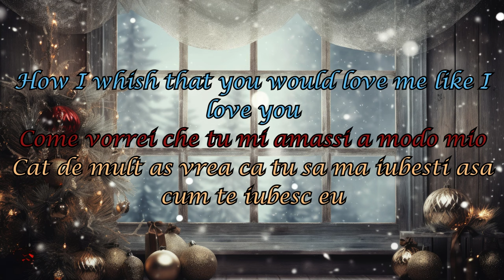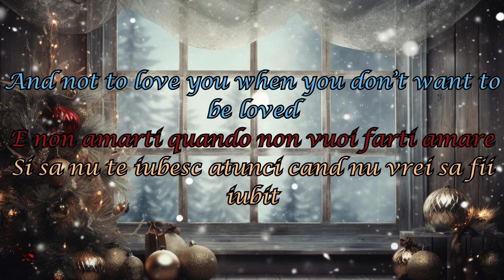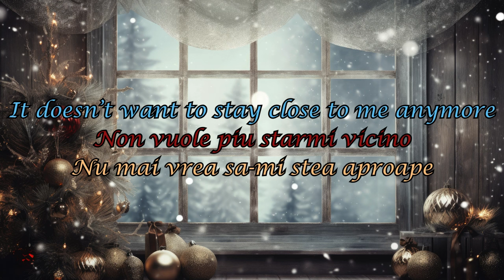Ricchi e Poveri - Come vorrei (Lyrics) English, Italian, Romanian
AI generated Stock photo by Iftikhar Alam from Vecteezy.com.